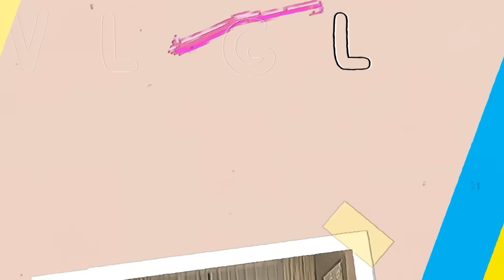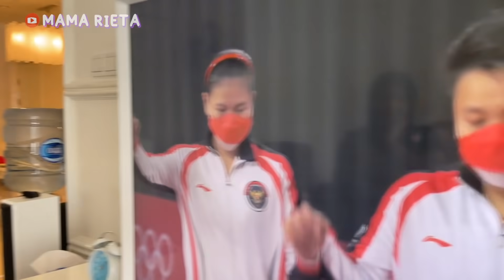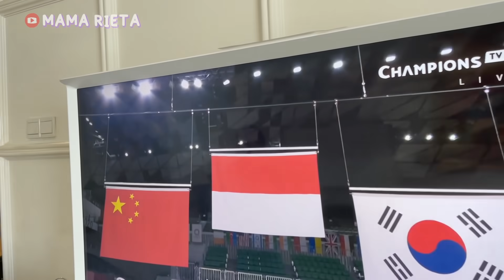RESEP SEDERHANA AGLIO OLIO ALA MAMA RIETA DAN NASI GORENG ANDALAN MAMA RIETA !!